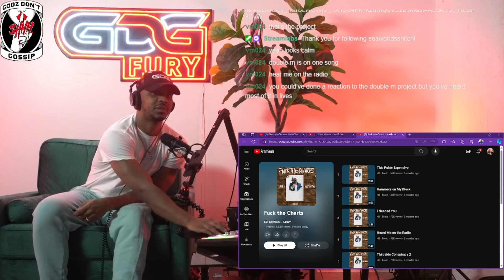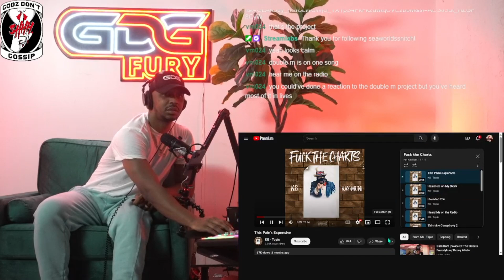AMERICAN Reacts to KB KAYMUNI - F*** THE CHARTS (ALBUM REACTION)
AMERICAN Reacts to KB KAYMUNI - FUCK THE CHARTS (ALBUM REACTION)